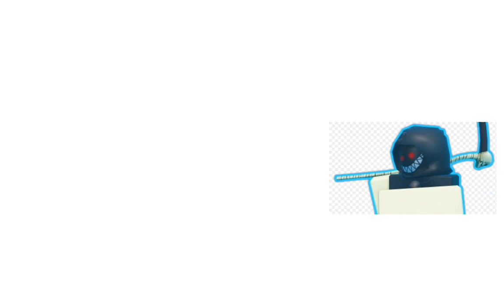the normal day of dark reaper (the battle bricks ) warning : kinda cringe 🤨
my voice is kinda bad😅
Dark reaper's voice by Me ( aislinn )